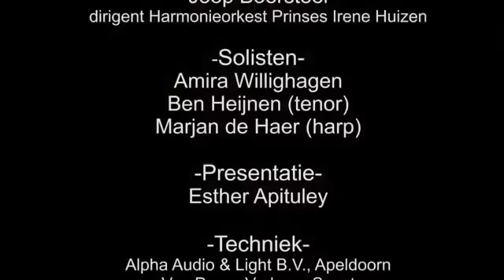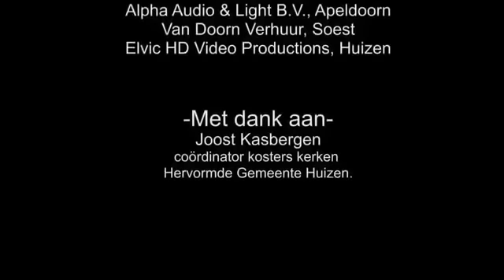Amira Willighagen - Voi Che Sapete